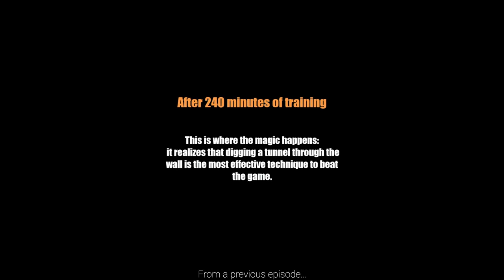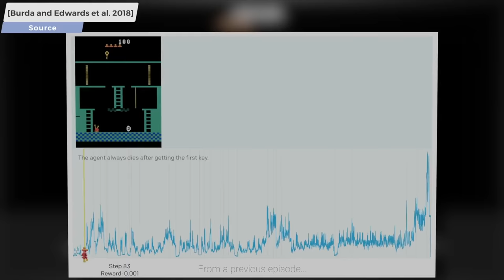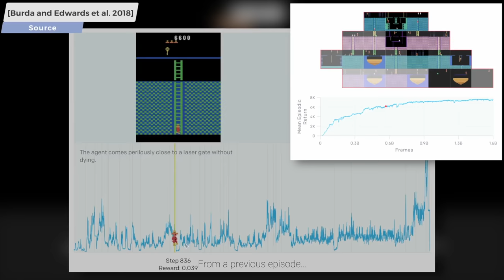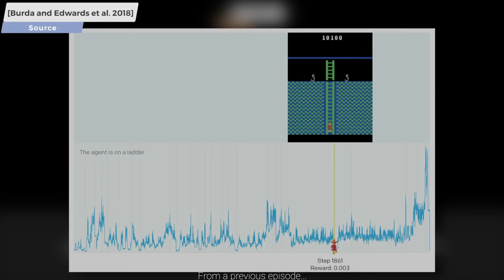DeepMind’s Take on How To Create a Benign AI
› Bitcoin: 1a5ttKiVQiDcr9j8JT2DoHGzLG7XTJccX
› Ethereum: 0xbBD767C0e14be1886c6610bf3F592A91D866d380
› LTC: LM8AUh5bGcNgzq6HaV1jeaJrFvmKxxgiXg